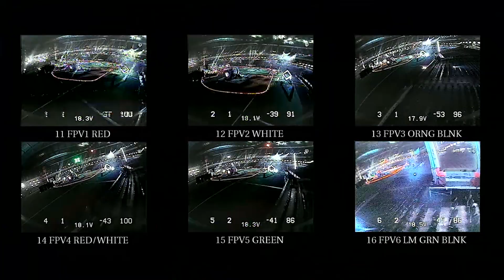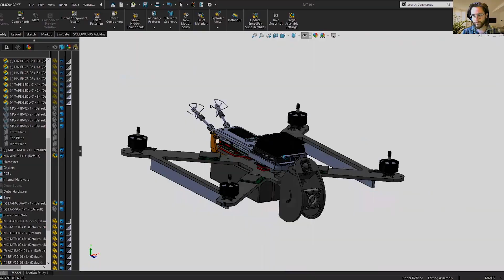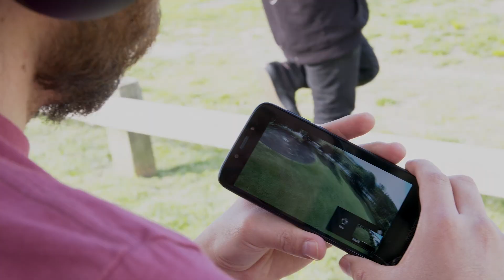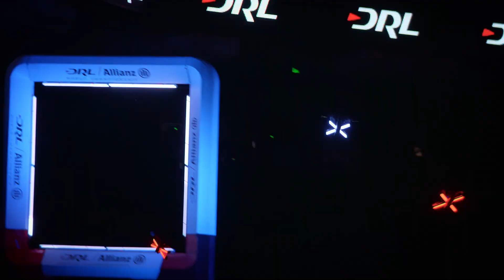Introducing One of the World’s First 5G Racing Drones | T-Mobile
Drone racing and the Nation’s Leading 5G Network, now that’s a fantastic combination.

Drone racing engineers at DRL work with TMobile to develop one of the world’s first 5G racing drones.